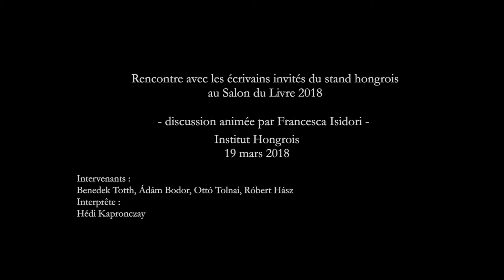Rencontre avec les écrivains hongrois invités au Salon du Livre 2018